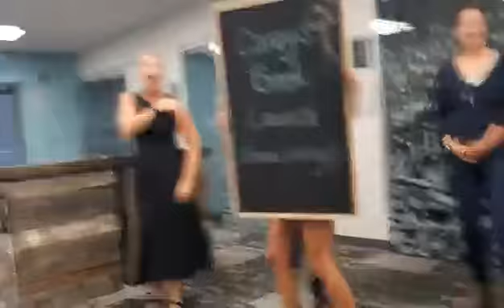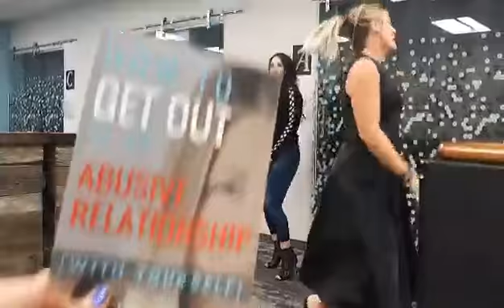Carey's Book Launch DANCE PARTY September 2020!!!